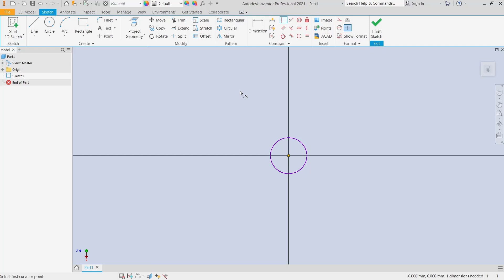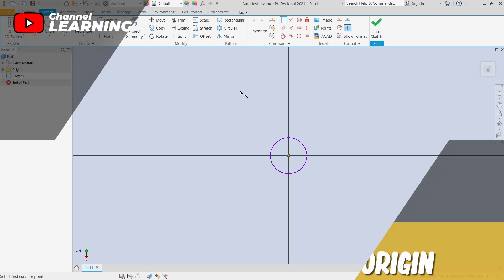Inventor How To Constrain To Origin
Learn how to efficiently constrain your designs to the origin in Autodesk Inventor with step-by-step instructions and helpful tips. Perfect for beginners and experienced users alike.